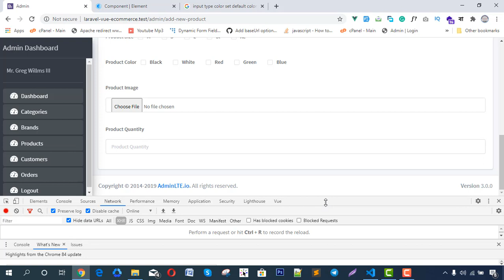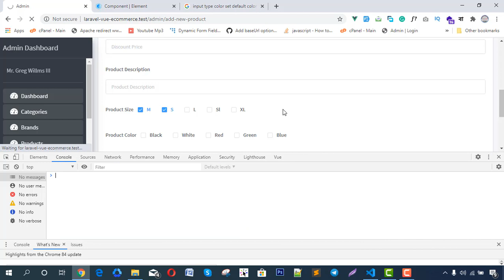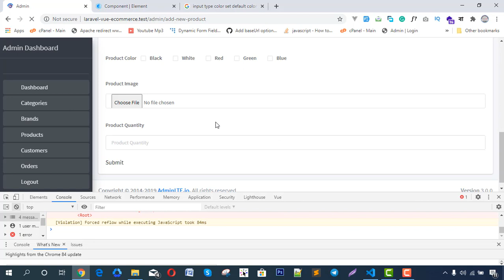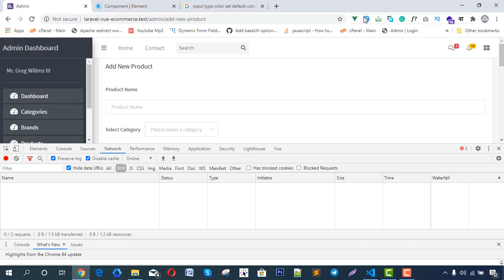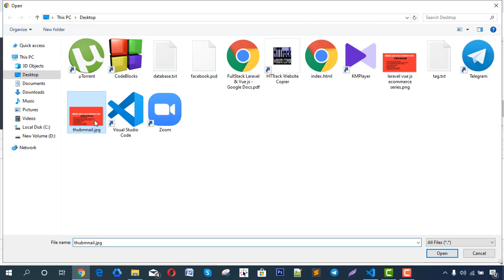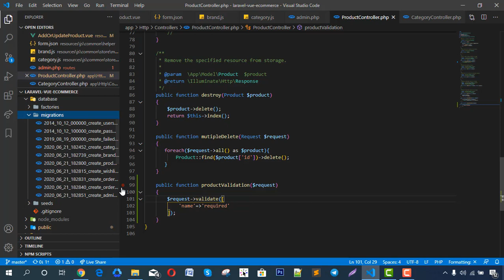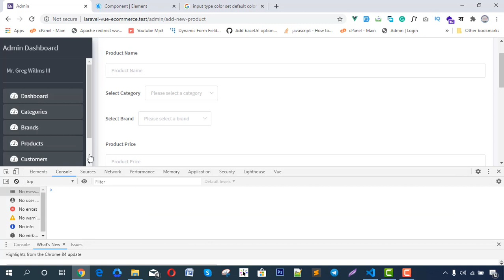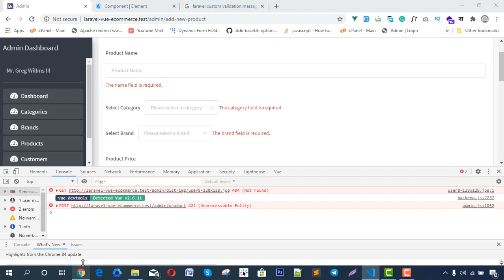19.7 Laravel form validation with details